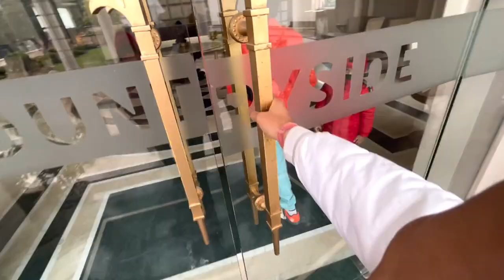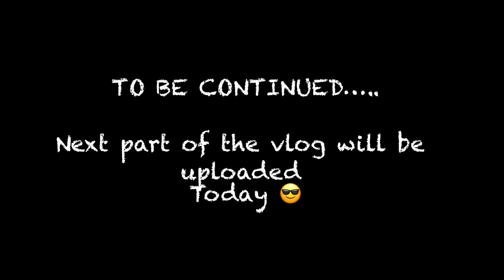Gaadi Ki Diggi Mein Betha Diya 😂